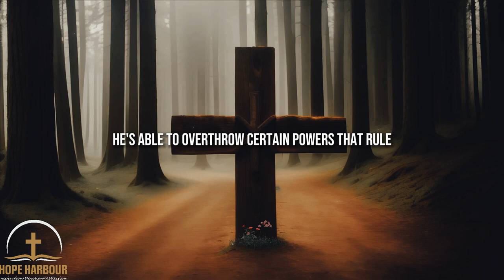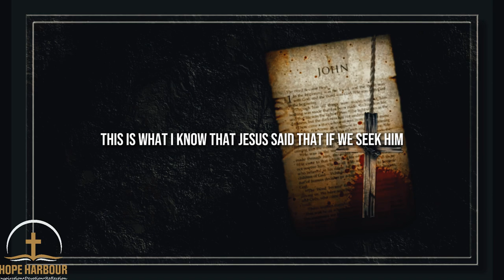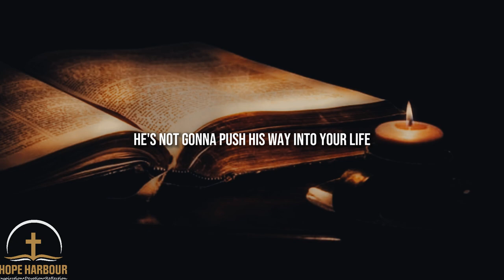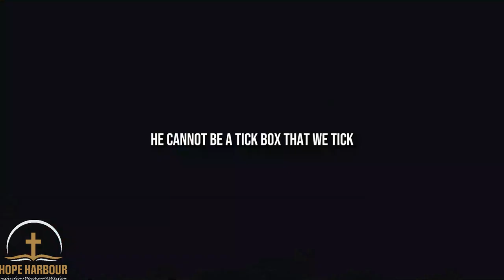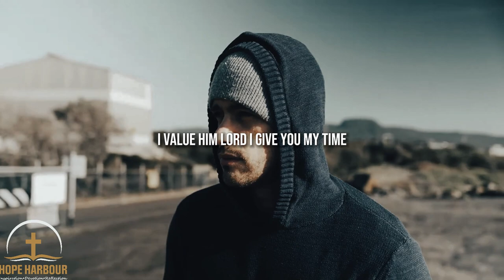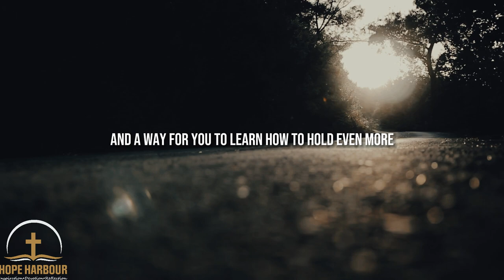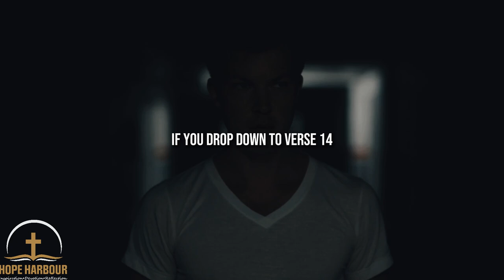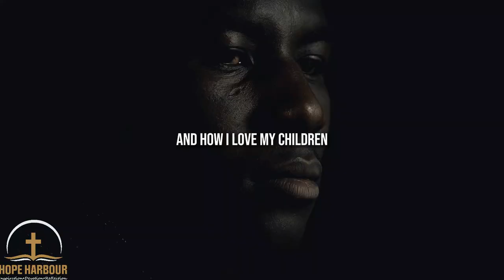PUT JESUS FIRST – Motivational and Inspirational Video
Put Jesus First, drawing from their deep faith and understanding of Scripture, these esteemed speakers offer practical wisdom and spiritual guidance on how to make Jesus the central focus of our thoughts, actions, and decisions. Discover the transformative power of putting Jesus first in every aspect of life, and find renewed strength, purpose, and fulfilment as you seek to follow Him wholeheartedly.

"But seek first the kingdom of God and his righteousness, and all these things will be added to you." - Matthew 6:33 (NLT)

▶️Speakers:
Brigham Lee
James MacDonald
Samuel Wuytack
Joyce Myer